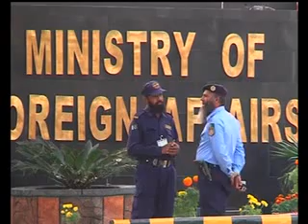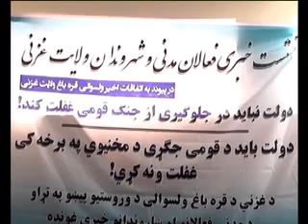DARI NEWS 07 March سرویس خبری دری